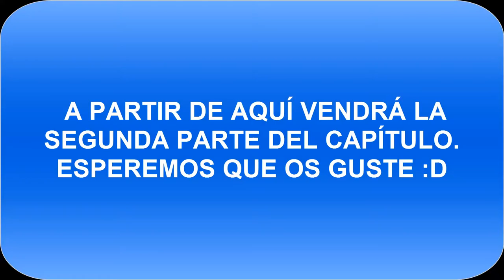Bloodborne Let's Play Español Ep10: Las Sombras de Yharnam | Parte 1/2